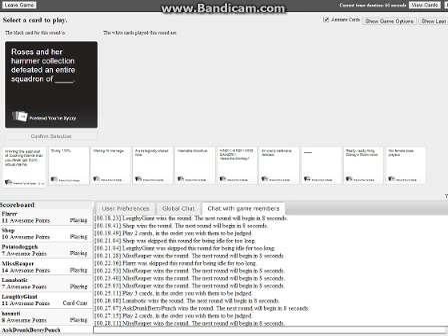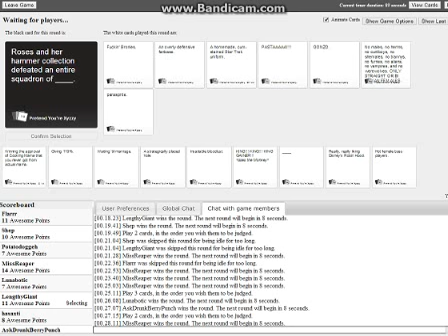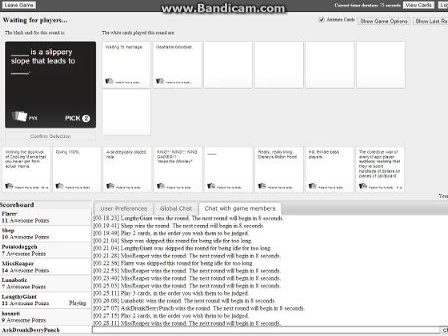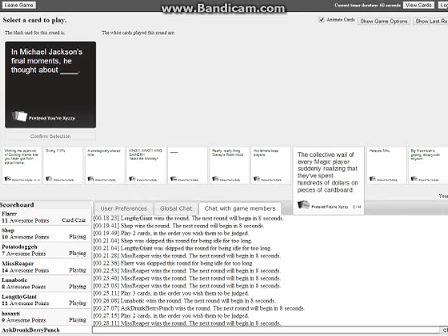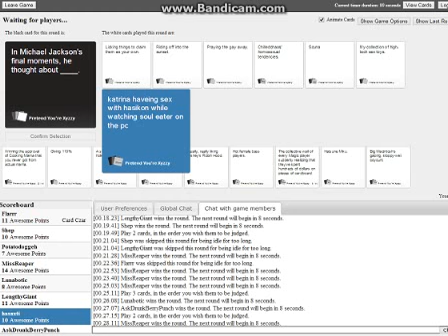cards against humanity with the-skype-family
its very fun